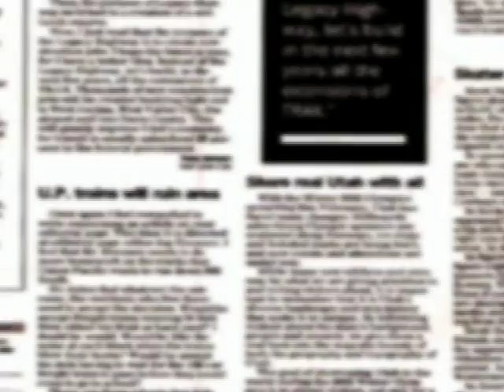Abril 037 Mayor r William Alama Ballesteros Recuperación del Espacio Público